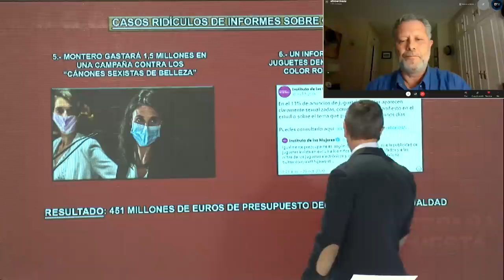BESTIAL, ASÍS TIMERMANS: CHIRINGUITOS CREADOS POR IRENE MONTERO PARA LLEVARSE MÁS DINERO AÚN